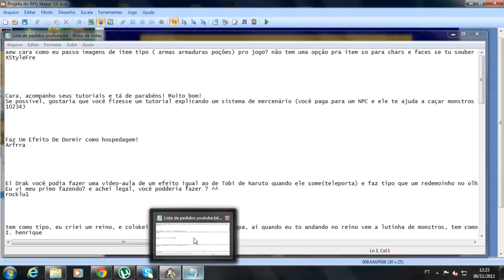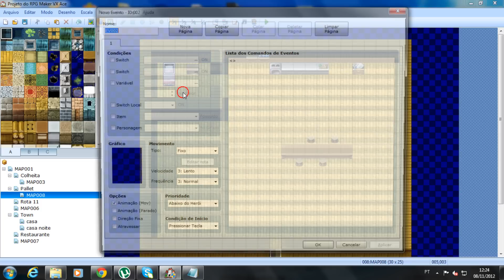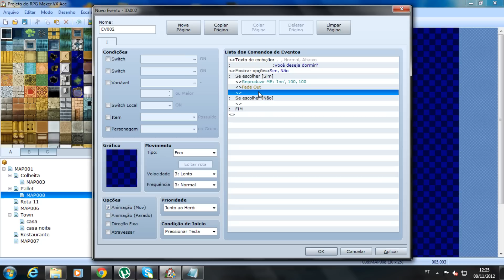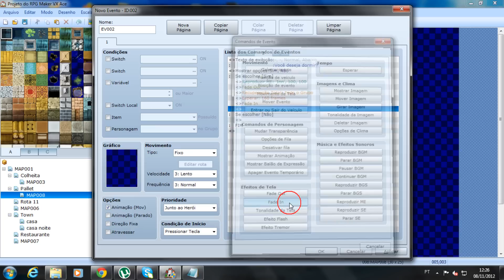Efeito de dormir - RPG Maker VX Ace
Aprenda como fazer um efeito do seu heroi poder dormir em uma cama.